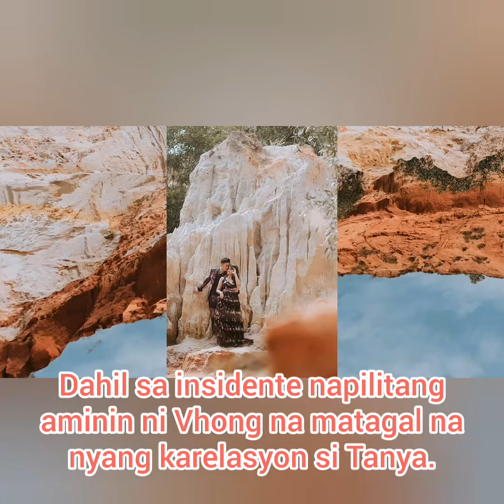Vhong Navarro at Tanya Bautista kinasal na November 28,2019 Kyoto,Japan